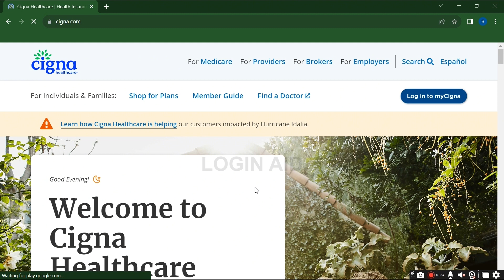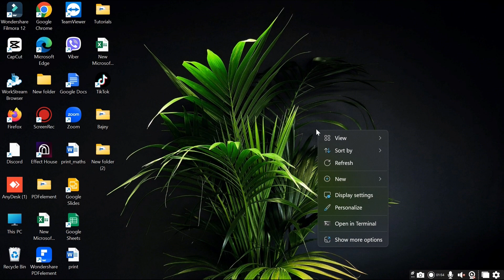Cigna Account Login Guide 2023 | Cigna Sign In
A video guide for the process to login Cigna account.